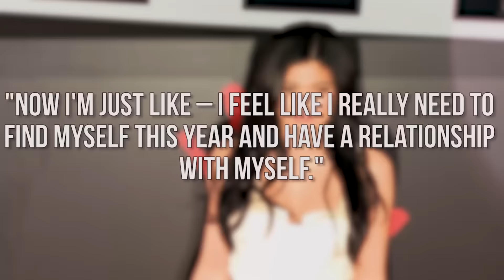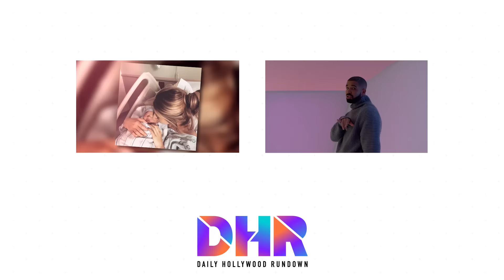Zayn Malik & Gigi Hadid SEXY 'Pillow Talk' Video - Beyonce in 'Hymn For The Weekend' Video (DHR)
Zayn releases his sexy video for "Pillowtalk" featuring Gigi Hadid while Beyonce pops up in Coldplay's new music video. All this & more on today's Daily Hollywood Rundown.